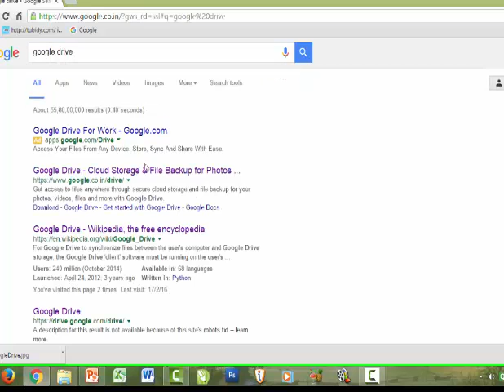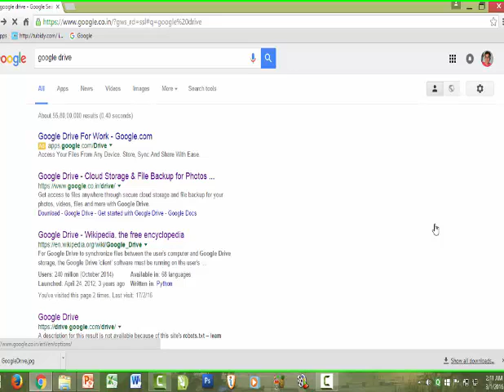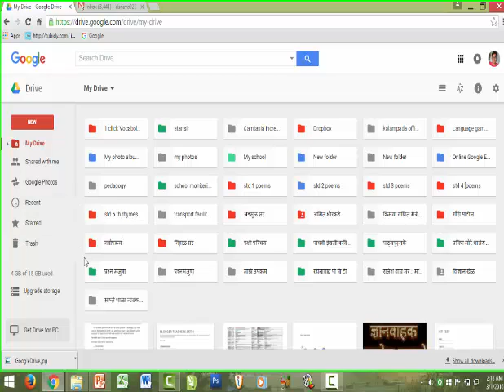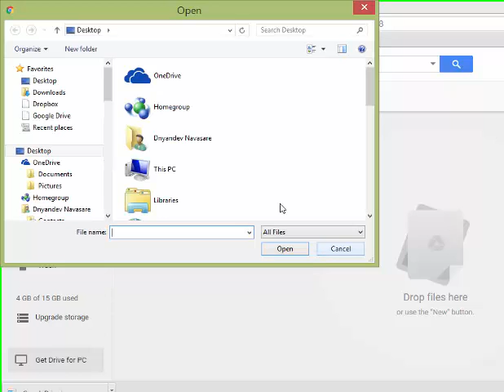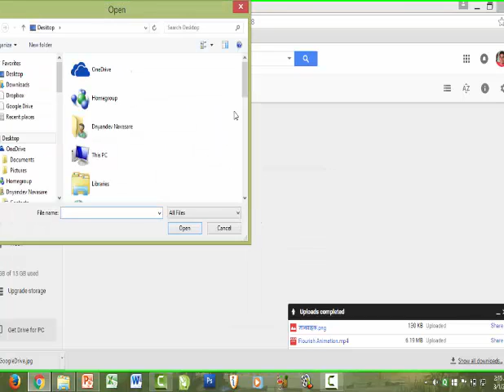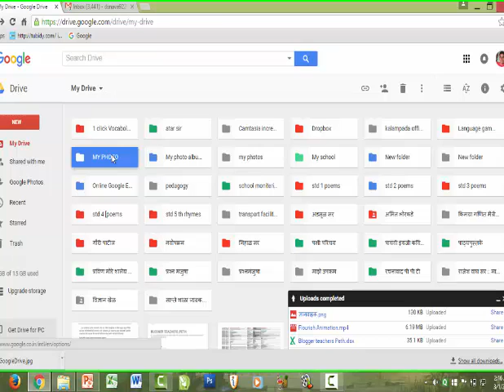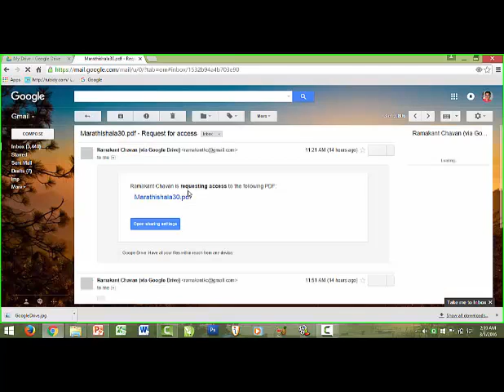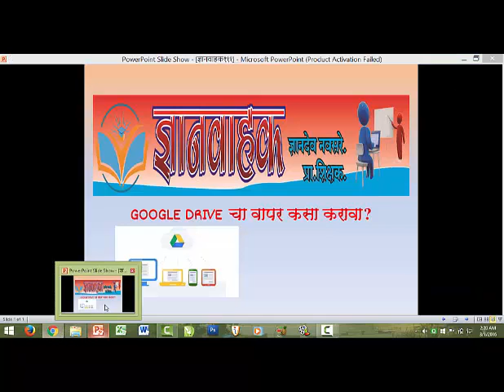USE OF GOOGLE DRIVE IN MARATHI -DNYANVAHAK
गुगल DRIVE चा वापर कसा करावा याबद्दल माहिती देणारा हा व्हिडीओ आहे.